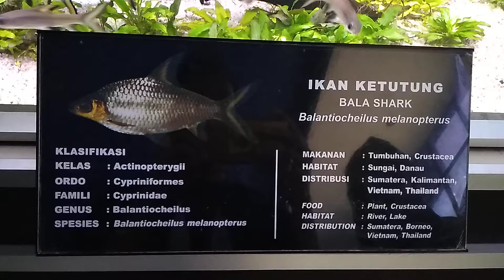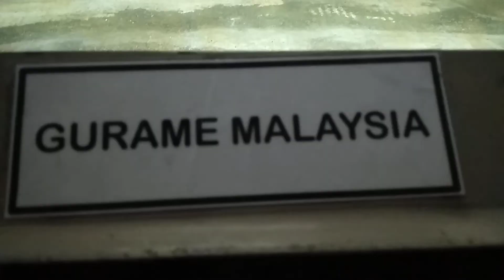Museum Air Tawar TMII Season 12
Dibangun sejak tahun 1992 dan diresmikan pada 20 April 1994. Taman akuarium ini adalah yang terbesar dan terlengkap di dunia dan terbesar kedua di Asia. Taman biota air tawar Menyelamatkan 6000 hewan dari 126 spesies, dari berbagai jenis, baik dari berbagai perairan Indonesia dan di seluruh dunia, termasuk tanaman air, reptil, krustasea, dan ikan. Taman akuarium ini memiliki museum, perpustakaan, auditorium, akuarium kepulauan, sudut reptil, ikan mas karnaval, dan membangun ruang karantina di belakang untuk menampung koleksi dan pembibitan para petani yang bisa diperjualbelikan kepada para pengunjung, masyarakat umum, ikan waduk , dan eksportir. Taman akuarium juga merupakan kesempatan bagi mahasiswa dan masyarakat umum untuk melakukan penelitian dan pengamatan terkait dengan pengembangan ilmu pengetahuan dan peluang bisnis ikan hias. beberapa koleksi khusus yang berasal dari air tawar asli Indonesiainclude Arowana / Siluk (Scleropages formosus), gergaji hiu (pristis Microdon), Tapah (wallago leerii), ikan sumpit, ikan buntal yang bisa membengkak seperti balon, dan lain-lain. Selain itu, ada juga koleksi spesies menarik hidup ikan termasuk Arapaima (Arapaima gigas), piranha (serrasaimus) dari sungai Amazon di amertika, ikan buta, ikan kupu-kupu, ikan sirip tinggi cina (myxocyprinus asiaticus asiaticus) dari Yangtze Sungai-Cina, serta kelompok ikan guppy kecil, molly, dan platy.